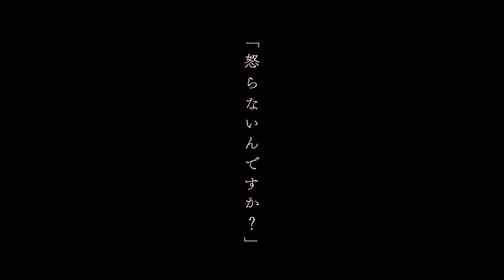【cv.楠木ともり】GCN文庫『コドクな彼女』作品紹介PV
「独りは……いや、です」
――彼女は願う。
ただ彼と共にいる事を。

GCN文庫「短い小説大賞」
異色の《受賞作》
『コドクな彼女』
全国の書店で好評発売中！

【作品情報】
コドクな彼女
小説：北田龍一
イラスト：syo5
価格：792円 （本体720円＋税10%）
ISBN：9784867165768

～ストーリー～
大学生・叶のもとに、転がり込んできた正体不明の少女。
そのただならぬ気配に、身の危険まで感じる叶。
だが相対した彼女から紡がれたのは、悲痛で、弱々しい叫びだった。

「独りは……いや、です。一緒に、いて」

この言葉をきっかけに、叶は少女を迎え入れ、奇妙な同棲生活が始まる。
「赤瀬奈紺」と名付けられた少女は、孤独のない居場所を叶の隣に見出すのだが……？